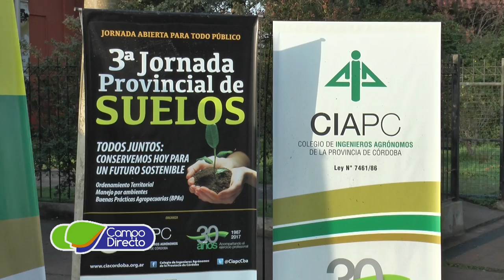3eras Jornadas Provinciales del Suelo, La Carlota